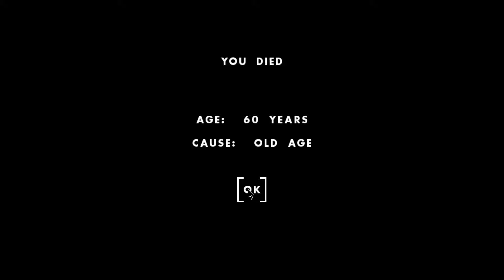Let's Play One Hour One Life Episode 18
Hi everyone sorry I forgot to upload sooner but hope everyone is doing good today. If you look at my son profile he may have gotten killed by someone else but go through to the killer the killer got killed and than someone killed the one that killed my son it was a domiino effect and I just thought it was funny. :)